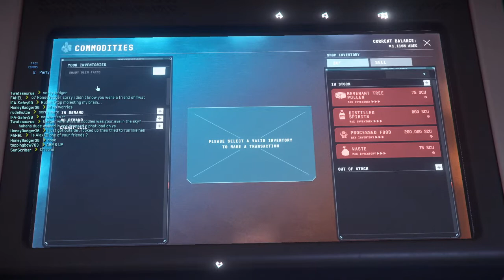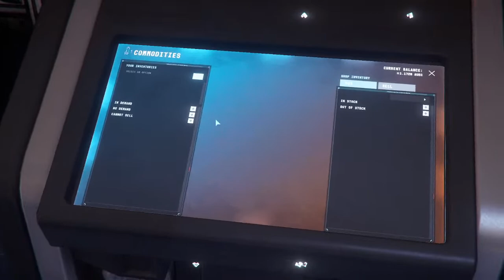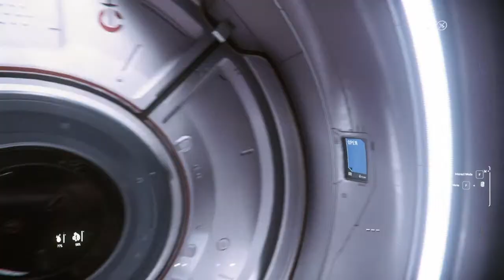Star Citizen: Commodity Trading in the Hercules C2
Commodity trading with the journal understock and overstock.